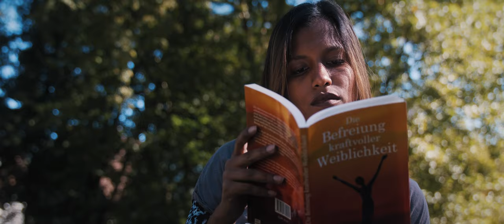MORGAINE - SO VIEL MEHR [Official 4K Video]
Das neue Album SCHATTENLICHT erscheint am 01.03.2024 🖤🌹

"Wir sind so viel mehr, als du glaubst, was wir wär'n."
Wir leben in Zeiten, in denen unsere Gesellschaft so sehr gespalten ist, wie schon lange nicht mehr. Da sind so viele Vorurteile, so viel Hass, so viele alte Glaubenssätze und Angst. All das war schon vor der C.-Krise da, doch das letzte Jahr hat all diese Gräben noch tiefer gemacht.

Tief in uns ist diese Sehnsucht nach Frieden und Verbundenheit, denn das ist es, was wir eigentlich sind: Liebe und reines Bewusstsein.
Die meisten Menschen tragen unterbewusst Vorurteile und beide Teile in sich: Opfer und Täter. Dadurch verletzen wir andere Menschen und uns selbst.
Es ist Zeit für etwas Neues: Erheben wir uns über diese alten Strukturen und begegnen uns wieder auf Augenhöhe und voller Menschlichkeit.
Wir brauchen wieder mehr Verständnis und Empathie füreinander.
Hören wir einander wieder zu und erinnern uns daran, dass wir eine große Menschheitsfamilie sind.

Konzept: Morgaine & David Kierberger
Drehbuch: David Kierberger & Alex Haider
Schnitt: Morgaine
Postpro: David Kierberger

► Darsteller*innen:
Polizistin: Lea Himmelmann
Polizist: Manfred Fuchs
Feministin: Smita Rumpler
Freundin: Sophie Stieber
Sprayer-Pärchen: Maximilian Kinzlbauer & Erwin Siegl
Alter Mann: Franz Pachner

► Gruppe:
Anna-Sophie Gruber, Carina Mader, Lukas Reidinger,
Antonia Krohmer, Jenny Karbun, Robert Ortner, Anita Ehrhardt, Daniel Turcan,
Joscha Anzinger, Andreas Fromm, Daniel Klambauer,
Heidemarie Hössinger, Daniel Jellinek, Thomas Rettig und Rose Kayahan